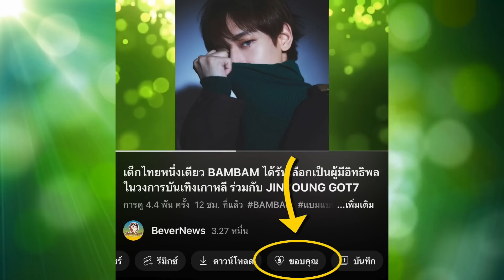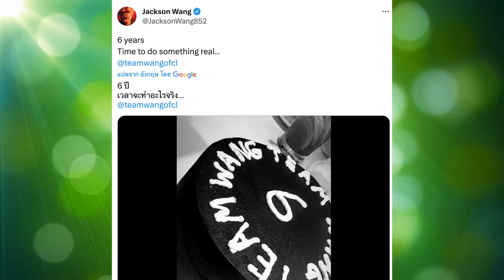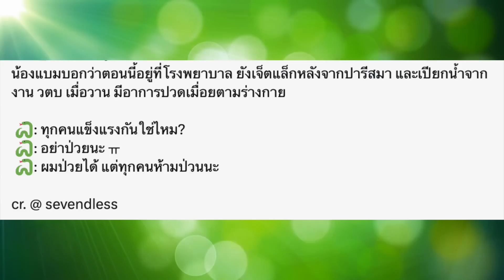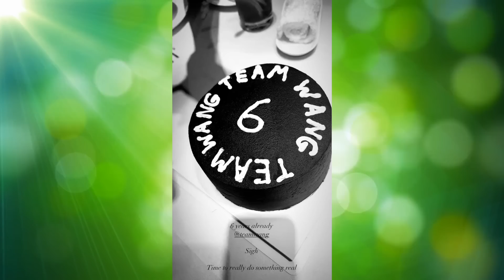อากาเซ่ทั่วโลกห่วงหนัก BAMJAE ป่วยแพ็คคู่ ,JACKSON WANG ฉลองครบรอบ TEAM WANG 6 ปี